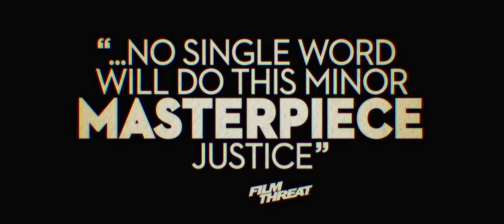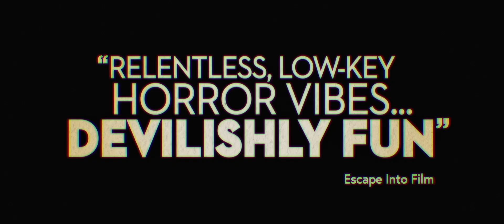All My Friends Hate Me - Trailer [Ultimate Film Trailers]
All My Friends Hate Me (R)

It's Pete's birthday and the old gang from college are throwing him a party out in the country. During what’s meant to be a joyful weekend reunion, Pete finds himself increasingly unnerved by his friends’ inside jokes and snarky comments. As the atmosphere goes from awkward to terrifying to downright surreal, Pete is pushed to the breaking point. Is he being paranoid or is he the butt of some elaborate joke? From director Andrew Gaynord (The Characters) and co-writers Tom Stourton & Tom Palmer comes All My Friends Hate Me, a dark comedy- horror mash up for anyone who’s ever experienced social anxiety and lived to tell about it.

Director: Andrew Gaynord
Writers: Tom Stourton, Tom Palmer
Actors: Tom Stourton, Charly Clive, Georgina Campbell, Dustin Demri-Burns, Antonia Clarke, Graham Dickson, Joshua McGuire, Christopher Fairbank, Kieran Hodgson
Genre: Comedy, Horror